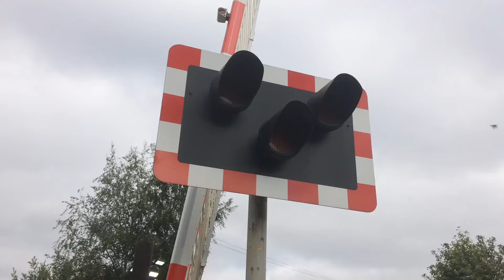Maghull Level Crossing, Merseyside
Maghull Level Crossing in Merseyside.

Location: Melling Lane, Liverpool.

Postcode: L31 3DE

Date Filmed: 16/07/22
Video Filmed at 11:15

Nearest Stations: Maghull (The Closest one) and Old Roan.

Train: Merseyrail.

There are lots of these trains here!